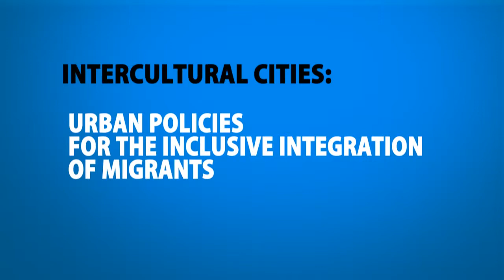170629 Urban policies conference: Marte Mjøs Persen